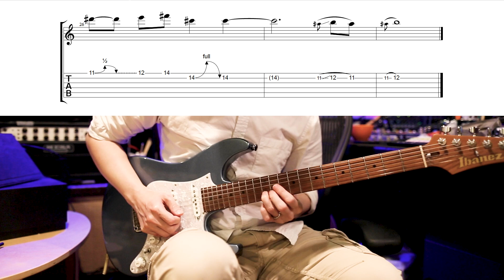中島美嘉 - 雪の華 (Guitar Cover by Kit Tang) | Guitar TAB & Backing Track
中島美嘉 雪の華 Guitar Cover by Kit Tang
0:00 Playthrough
1:50 Guitar TAB
3:36 Backing Track